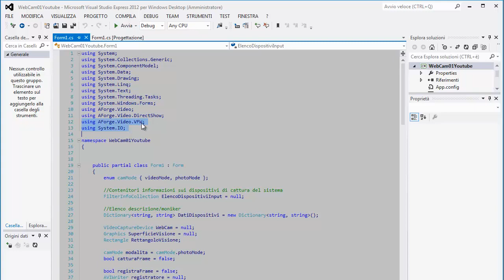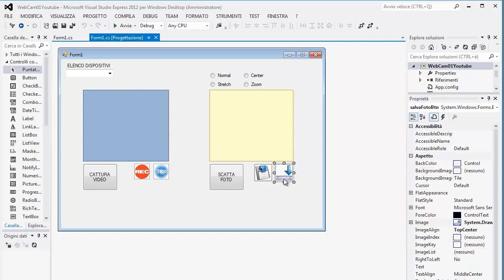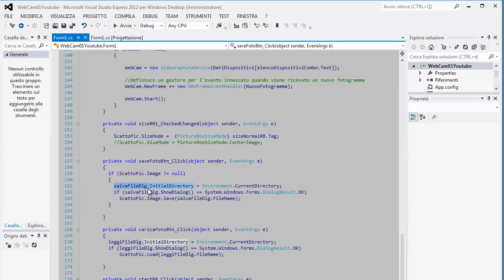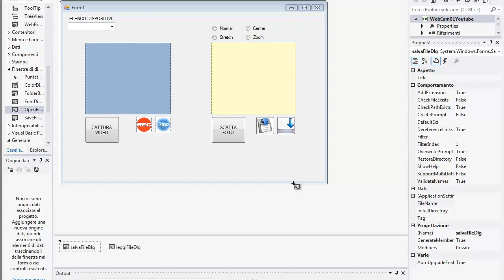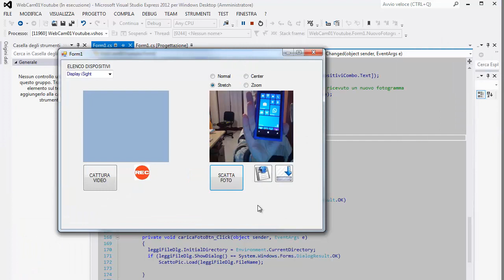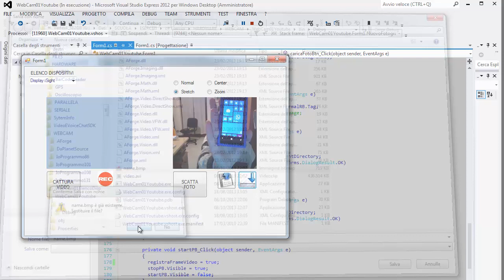Progetti C# ITA 6. usare una webcam - 6: salvare su disco le foto scattate con una webcam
Aggiungiamo la manciata di righe di codice necessarie a far apparire i pannelli di scelta file ed a salvano l'ultima immagine scattata con la webcam su disco o, simmetricamente, a ricaricarla.

LEGAL
Il video contiene solo la registrazione con il mio commento audio (senza altri video, immaginio audio) di una sessione di lavoro con software liberamente scaricabili ed utilizzabili da chiunque. Il fine è esclusivamente didattico.

The video contains only the registration of my voice while I'm using only  open source or freely downloadable software. No extra video, photos or audio. The goal is only ducational.